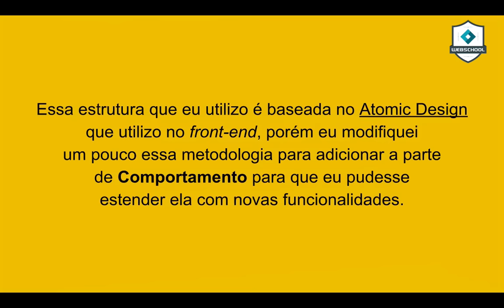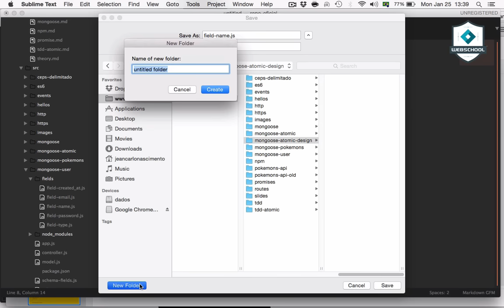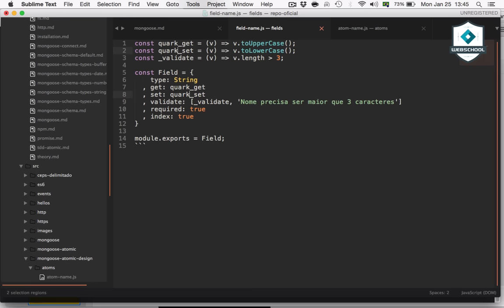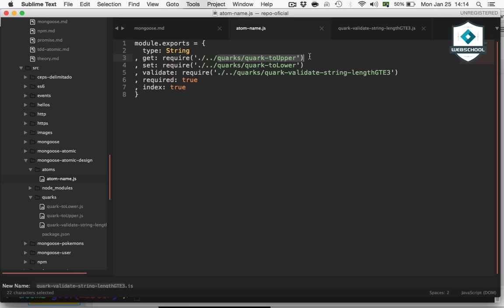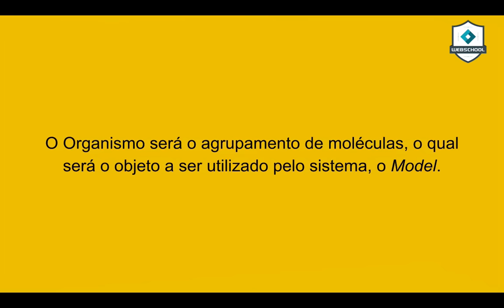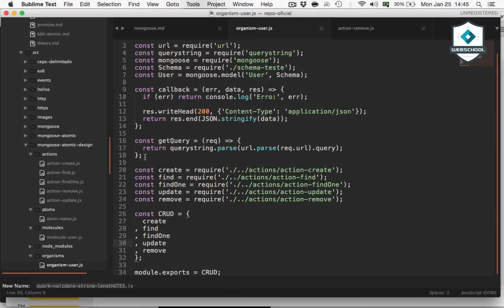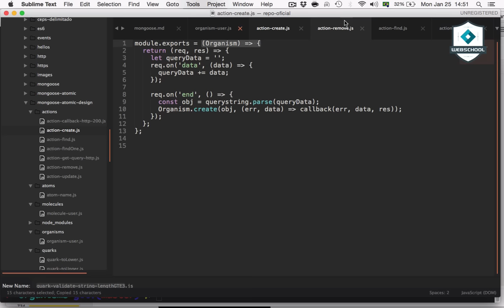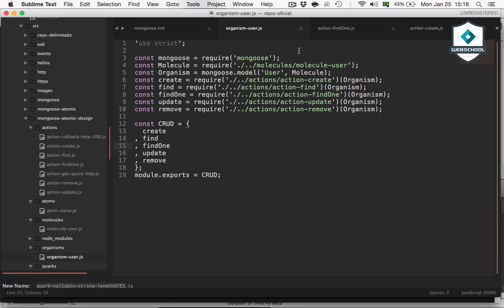Be MEAN: Node.JS (AULA 8 pt.6/6) Mongoose Atomic Design